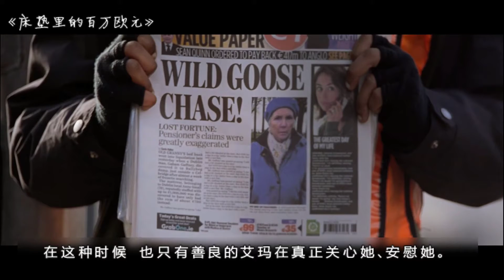老太太攒了100万藏在床垫中，却被儿女当垃圾扔掉，引起全民哄抢